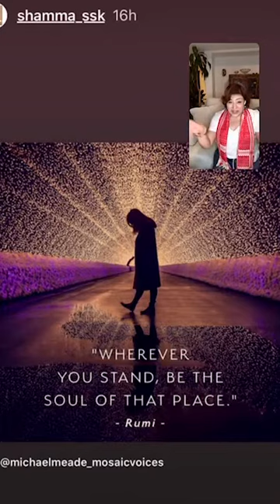☕️ Have You Uncovered Your True Identity? Where Do You Beling?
⁉️How do you belong, where you don't belong?? Watch ☕️unboxCoffeeBreak with Sahar. Monday's and Wednesday's in English. Friday's in Arabic.👇🏼

This year, Nakbaday hit me hard, more than any other year. I wondered why? It's all about home, where you belong, finding yourtribe- and this year I felt I was without any? I lost my beloved mother, and my beloved husband; previously I had lost my brother and father. And my wonderful sister and nieces are so far away in Canada, Serbia and London; and I'm here in Dubai! It's the Diaspora all
Over again!

💘I clung to my roots, my past, I wore the kuffiyeh all in an effort to affirm my identity, my place, where I belong. But reality dawned on me!

💜 Is nationality our identity? I think not! By a simple twist of fate; we could have been born into a different one. So, My personal challenge has been to belong to my self- my authentic self is my identity. And so is yours!

❤️I'm not proud of being a woman- because I just am. I'm not proud of being Palestinian or British, or Egyptian or Kuwaiti. I just am. We are all one.

💚what we are born as, and the nationality we have are just labels that provide context to our lives. Context to our journey, and what we need to overcome in order to build bridges with others and begin to understand how prolific Creation is. Science has proven that everything in the universe is made up of the same stuff! That all creature come from a tree, not a forest! You and a banana are genetically 95% similar!

💙 So, let's build bridges or understanding and tolerance so we can support not negate each other and create a brighterfuture- and that has been my life purpose and journey.

هذا العام بشدة أكثر من أي عام آخر أثر في يوم_النكبه تساءلت لماذا؟ الأمر كله يتعلق بـشعور الانتماء الى الوطن الى مكانا ما حيث تنتمي مع اهلنا وقبيلتنا! وشعرت هذا العام أنني لا أملك أي شيء! فلقد فقدت أمي الحبيبة وزوجي الحبيب خلال السنتين الماضيتين ، وفي السابق فقدت أخي وأبي. وأختي الرائعة وأبناء أخوتي بعيدون جدًا عني في كندا و صربيا و لندن ؛ وأنا هنا في دبي! إنننا جميعا في الشتات
مرة أخرى!

تمسكت بجذوري ، بماضي ، ارتديت الكوفية في محاولة لتأكيد هويتي ، مكاني ، حيث أنتمي. لكن الواقع بزغ لي! هل الجنسية هويتنا؟ لا أعتقد ذلك! بلمسة بسيطة من القدر ؛ كان يمكن أن نولد تحت ظروف مختلفه. لذا، كان التحدي الشخصي بالنسبة لي هو الانتماء إلى نفسي - نفسي الحقيقية هي هويتي. وكذلك انت!

أنا لست فخورة بكوني امرأة - لأنني ولدت كذلك وحسب. لست فخورًا بكوني فلسطينيًه أو بريطانيًه أو مصريًه أو كويتيًه. لان الظروف شائت بذلك وكلنا واحد.

ما ولدنا عليه، والجنسية التي هي لدينا هم في الواقع مجرد تسميات توفر السياق لحياتنا. سياق رحلتنا ، وما نحتاج إلى التغلب عليه من أجل بناء الجسور مع الآخرين والبدء في فهم كيفية وماهية المخلوقات. ولقد أثبت العلم أن كل شيء في الكون يتكون من نفس المادة! بمعنى ان كل المخلوقات تنتمي الى شجرة واحده وليست من غابة واحدة! أنت والموز متماثلان وراثيًا بنسبة 95٪!

💙 لذا ، دعنونا نبني جسور التفاهم والتسامح حتى نتمكن من دعم بعضنا البعض  عدم وليس نفي بعضنا البعض؛ لكي ننشأ مستقبلا أكثر إشراقًا - وكان هذا هو هدف ورحلة حياتي: بناء الجسور.

✍🏻Your feedback is cherished! Please share a review to support others seeking life guidance: Review

📚My new book, Tarot for Self-transformation: Your Journey to Happiness Mapped Out